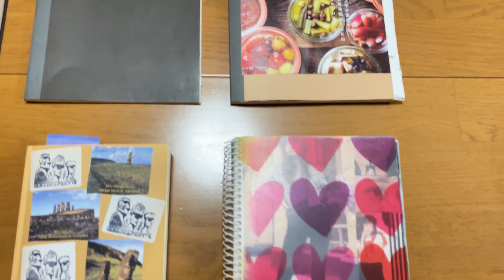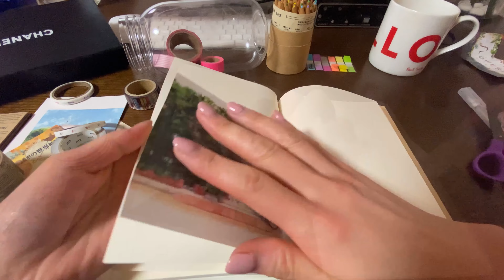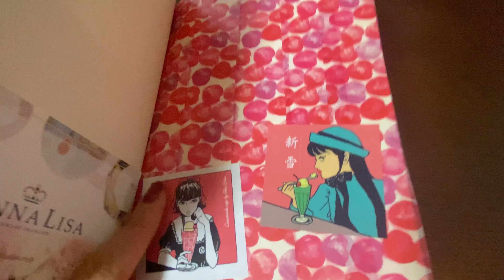How to make my scrapbook｜趣味ノートの作り方｜無印の単行本ノートの使い方。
私の趣味ノートの作り方をご紹介します✨
ノートは無印の単行本ノート¥190（税込）

美術館や博物館巡りで得たチケットや、
お気に入りのお店のカード、
野外イベントのチラシや、
ミニシアターのチラシを貼っています(๑˃̵ᴗ˂̵)🌱

マスキングテープや折り紙を使用し、
自分好みに現在もゆる〜く、日々更新中です♪

旅、食、日常のおすすめを、
毎週末、19:00頃にup中✨

世界一周経験ありの旅中毒者が旅の魅力と、
食いしん坊なおすすめグルメや🍴、
自称ミニマリストな日常vlogをup中(● ˃̶͈̀ロ˂̶͈́)੭ꠥ⁾⁾

33ヵ国92都市旅しました🌱🌏
旅の記録を現在アップ中です(๑˃̵ᴗ˂̵)💕

【持ち物のメンテナンスとアップグレード｜ミニマリストの衣替え＆断捨離。】

【what's in my bag?｜二泊三日、国内旅行のパッキング｜ミニマリストの鞄の中身。】

【Myshoescollection｜良い靴は素敵な場所へ連れてってくれる｜大人のシューズクローゼットの中身。】

【My accessory &Jewelry box ｜ミニマリストのアクセサリー収納、20代で買ってよかったもの紹介、CHANEL.】

【what's in my bag｜防災カバンの中身｜おすすめ防災グッズ紹介｜南海トラフ、首都直下型地震に備える。】

音楽: Life.
作曲:KY style